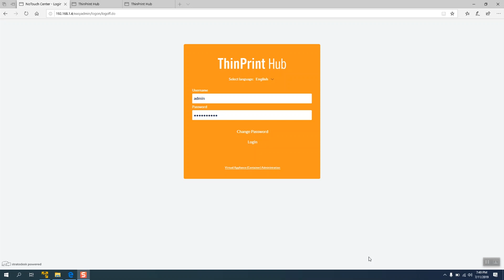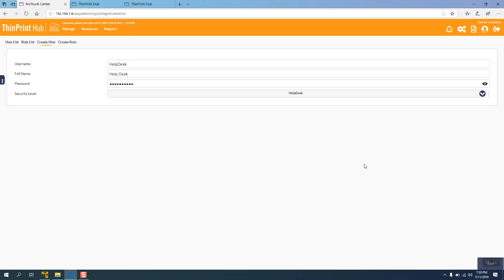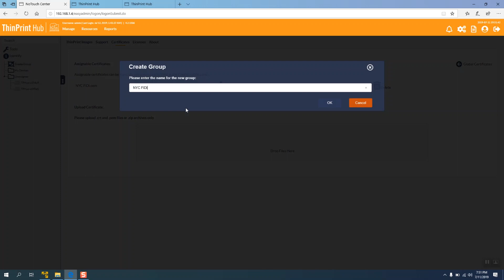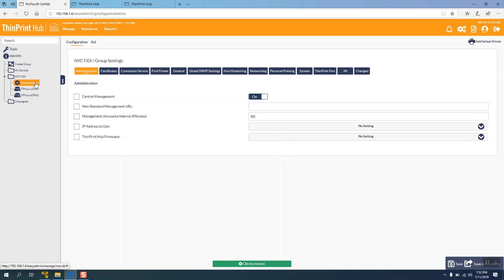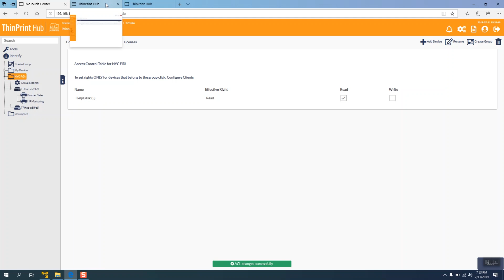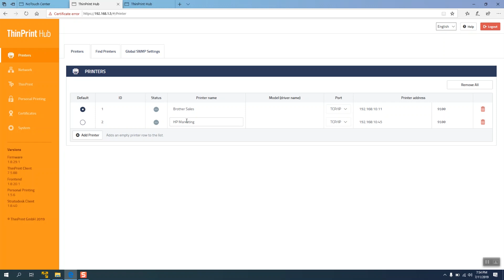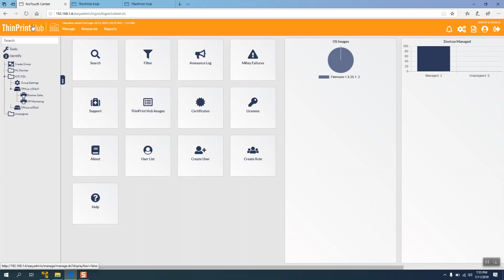Getting Started with the NoTouch Center Management for ThinPrint Hub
New: Watch how the NoTouch Center Management for ThinPrint Hub makes setting up & managing multiple ThinPrint Hubs simple.
Learn more about the Hub Management solution, powered by the NoTouch Center from Stratodesk

What does the ThinPrint Hub do?
This smart appliance will integrate printers in branch and home offices simply and inexpensively. Any number of network printers and up to 4 USB printers can be integrated, regardless of the printer model and manufacturer.

Can You Try the ThinPrint Hub for Free?
Yes! Download full functionality for 30 days – free of charge and without obligation

About ThinPrint:
Combined with the ThinPrint Engine, the ThinPrint Hub delivers centralized print management, optimized transmission of print data and secure encryption of print jobs, even when printing via the internet.